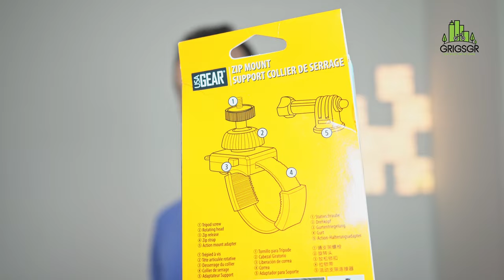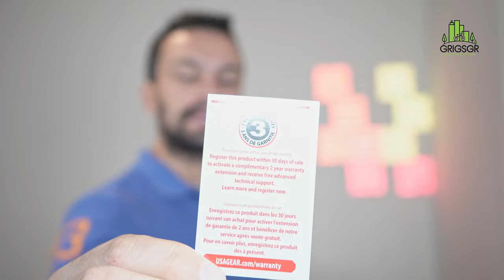USA GEAR Βάση Action Camera,"φερμουαρ" για τιμόνι,βίδα τριπόδου.Handlebar Mount Zip-Tie,Tripod Screw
Ανοίγω και βλέπουμε την βάση της USA GEAR για τρίποδο η οποία "έρχεται" σε στυλ φερμουάρ για το τιμόνι του ποδηλάτου. Έχει βάση για τρίποδο με βίδα μεγέθους ¼” όπως επίσης, έχει ξεχωριστή (επιπλέον βάση μέσα στην συσκευασία) για action camera. Έχει επάνω στον βραχίωνα δύο λαστιχένια μαξιλαράκια με τα οποία εφαρμόζει επάνω στο τιμόνι και σταθεροποιείται. Πολύ ελαφριά βάση, πολύ μικρή και πολύ διακριτική. Μπορεί να περιστραφεί η βάση κατά 360 μοίρες για την βέλτιστη τοποθέτηση της κάμερας.
Συμβατές με Go Pro Hero 10/Hero 7/HERO6/HERO5, YI 4K, AKASO EK7000
Δείτε όλες τις λεπτομέρειες καθώς και το πως εφαρμόζει στο τιμόνι, στο βίντεο που ακολουθεί.